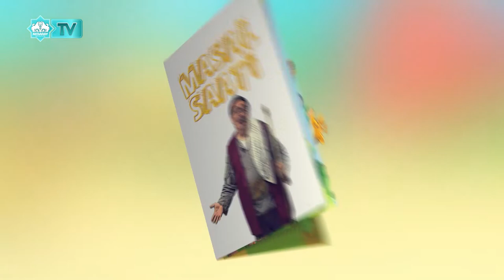Masal Saati (9)